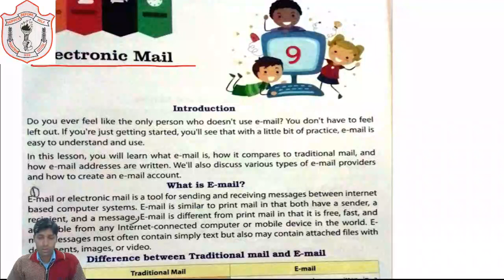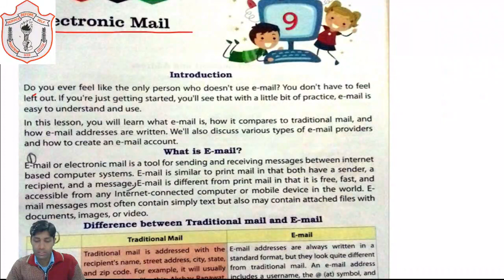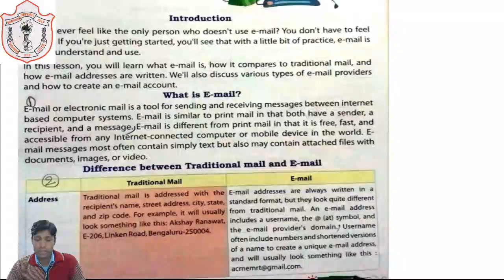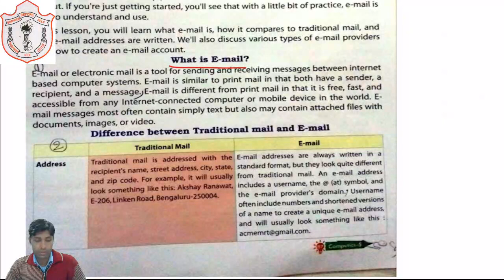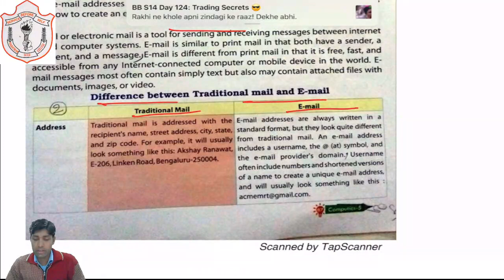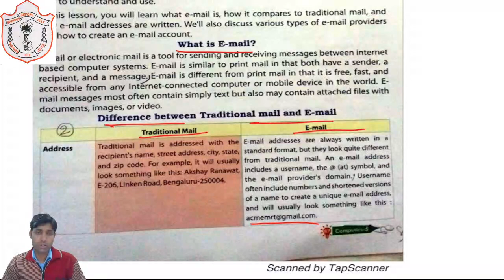CLASS 05 II COMPUTER II CHAPTER 09 II PART 01